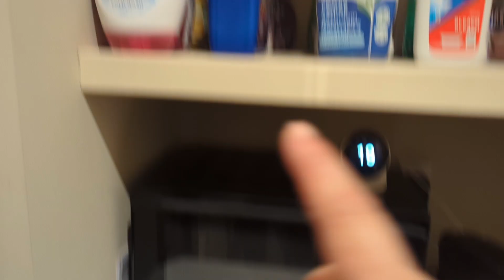1/4/23 ล้อหมุนเริ่มต้นฮอลิเดย์ที่ Yorkshire, แวะดูบ้านเก่าที่สามีอยู่ตั้งแต่เด็กจนโต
❤️ขอบคุณ​ทุกคนนะคะที่แวะมารับชมคลิปนี้​  ฝากกด Like , กด Shares และกดติดตามด้วยเน้อ  ขอบคุณค่ะ  ❤️️🙏🌻🌺🌷🌸😊